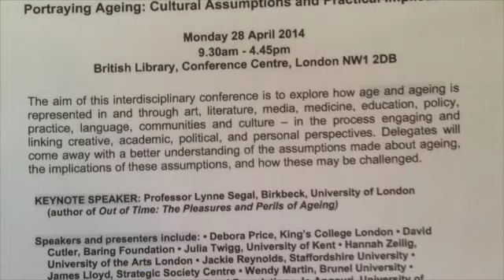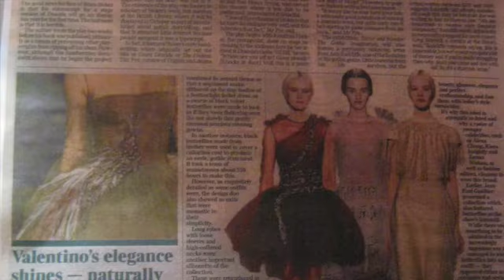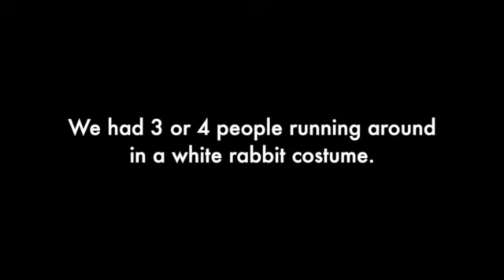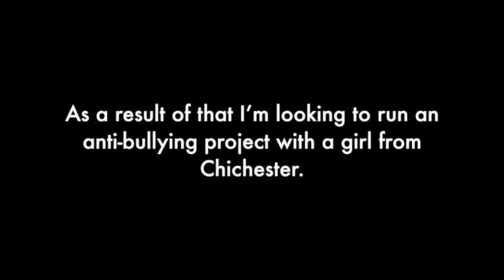Visualising a Day: 11th April 2014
This video is about one day in London